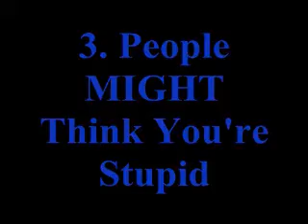The Contest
Season 2 - Episode 3: Josh and Johnny challenge each other to see who can drink more lemon juice.